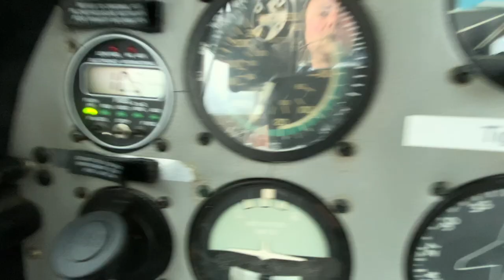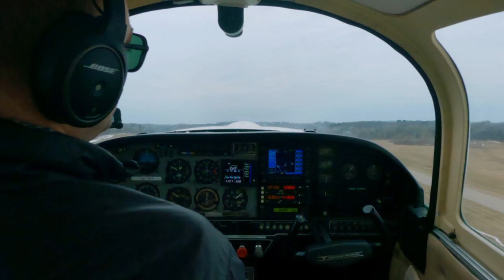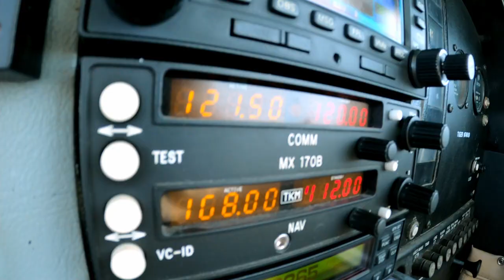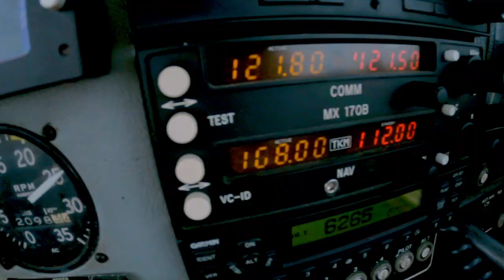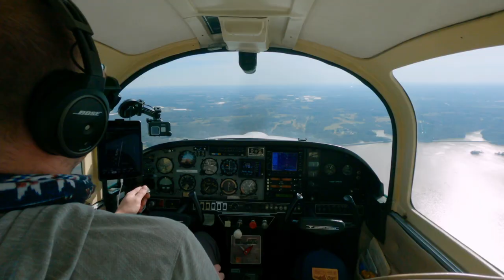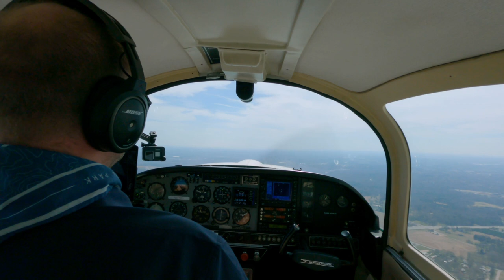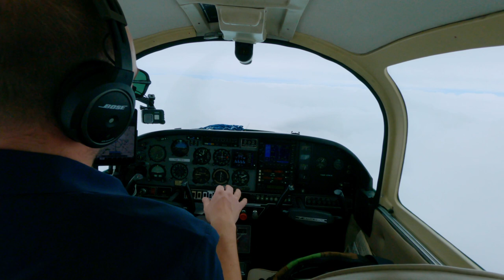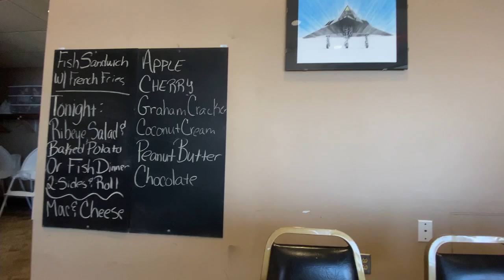This is Hard! My First Solo Actual Instrument Cross Country Flight.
Flying from Grand Rapids to Charlotte, NC and back for a shoot. Logged a couple hours of actual IMC time on my first Instrument XC flight since passing my checkride. Hard? Yea. Easier than VFR? Also Yea!

Stopped at Bolton Field in Ohio for some fuel and BBQ, then landed Concorde, NC which is conveniently located immediately across from the race track we were shooting at. Flew home the next day and crossed a weather system with 1.5hrs of actual instrument time, precipitation and a leaky windshield. Then got some pie in West Virginia and finished the trip. Beat the airlines by a lot. Logged a lot of time. Had a blast.